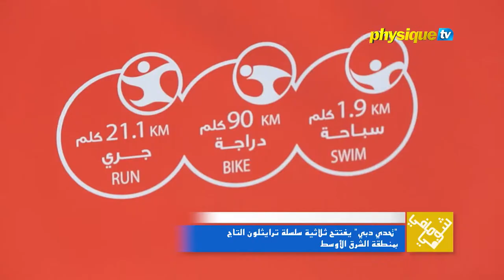العربية: "تحدي دبي" يفتتح ثلاثية سلسلة ترايثلون التاج بمنطقة الشرق الأوسط